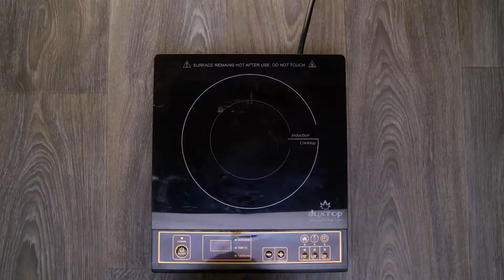Garlic Pasta | Washington Grown